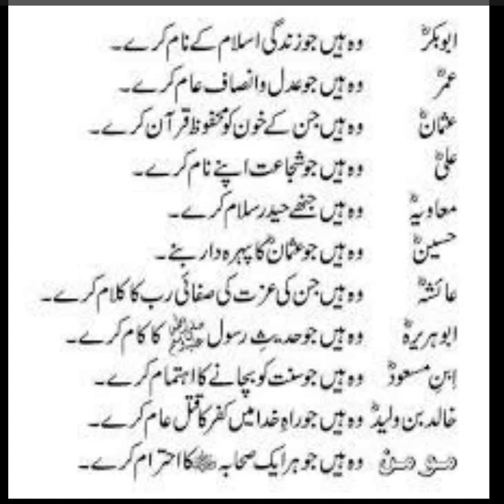THE STORY OF THIS SAHABI WILL INSPIRE YOU by fit in urdu